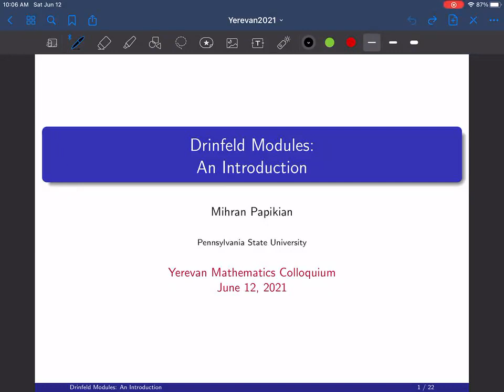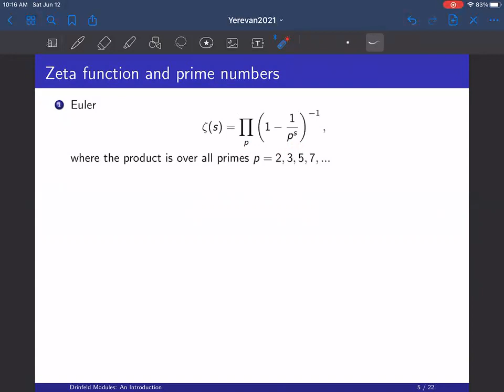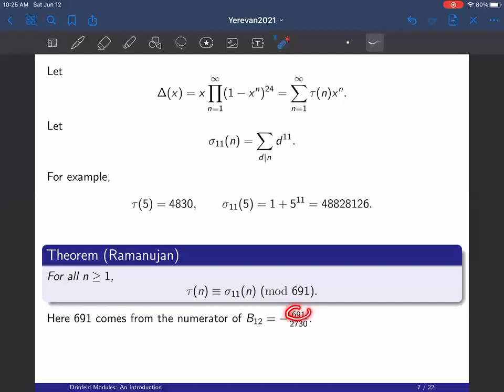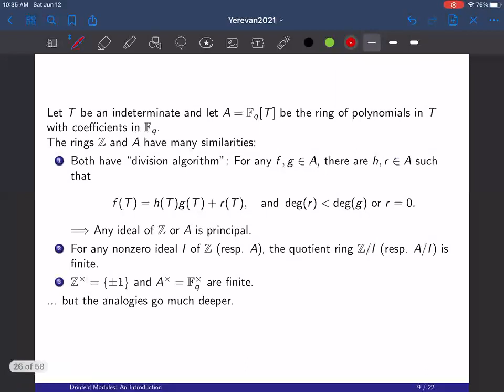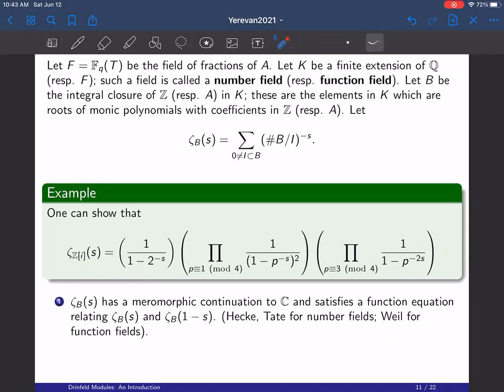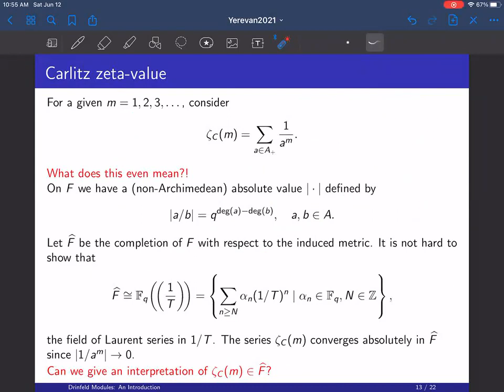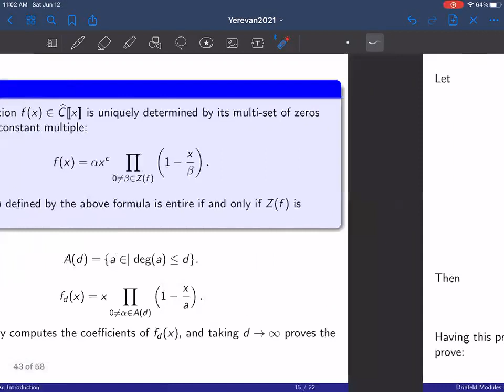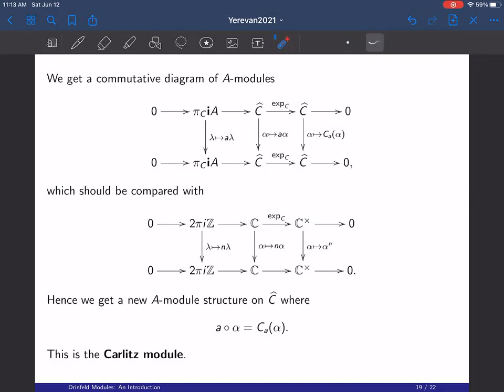2021-06-12 - Միհրան Պապիկյան - Դրինֆելդի մոդուլներ․ ներածություն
«Երևանյան մաթեմատիկական կոլոքվիում»

Զեկուցող`
Միհրան Պապիկյան (Penn State University, USA)
Mihran Papikian (Penn State University, USA)

Վերնագիր`
«Դրինֆելդի մոդուլներ․ ներածություն»
Title:
“Drinfeld Modules: An Introduction”

Ամփոփում (համառոտագրություն)՝
Abstract:

     Drinfeld modules were introduced in the 1970's by Vladimir Drinfeld, and have since played a crucial role in the resolution of many important problems in number theory, especially those in the Langlands program. I will discuss some of the history and basics of Drinfeld modules, concentrating on the work of Leonard Carlitz from the 1930's.

     This is the first talk of a series of two talks, and it will be entirely expository. The only prerequisite is some knowledge of abstract algebra. In these two talks, I intend to cover some of the material in Sections 5.4, 7.1, 7.3 of the attached (preliminary) textbook on the subject.